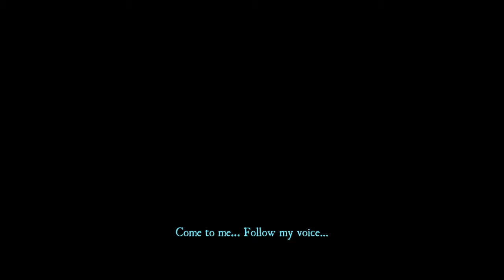I suck at this game |ARAGAME| with the homie (Temporary Gamer)